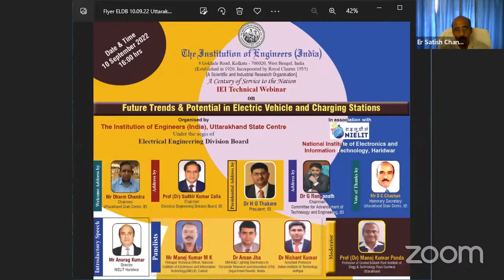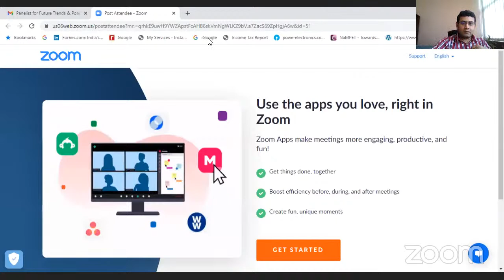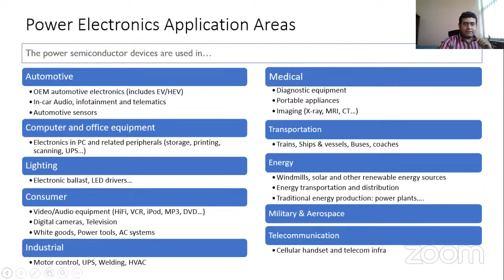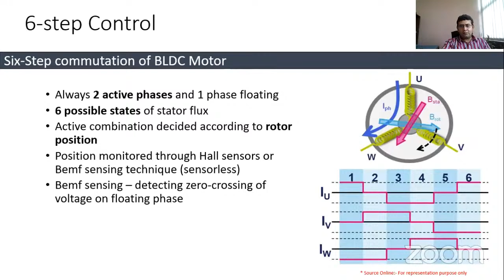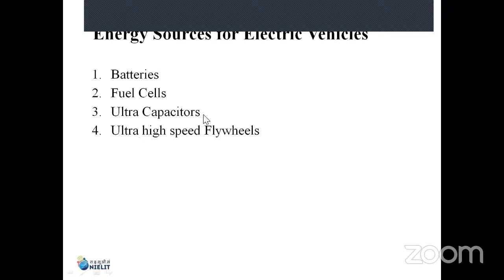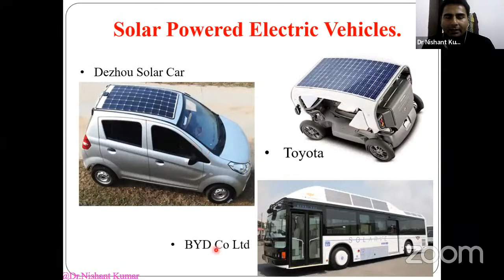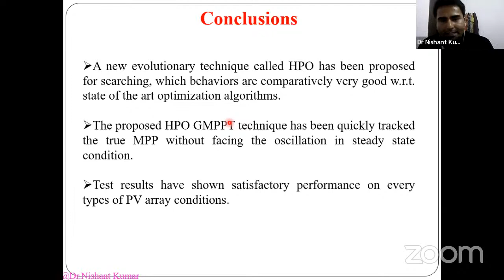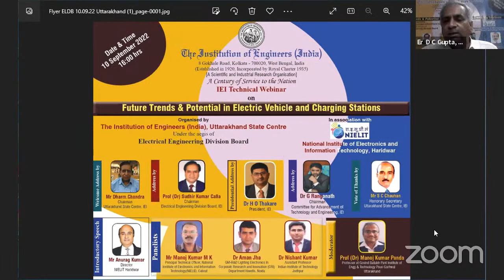Future Trends & Potential in Electric Vehicle and Charging Stations